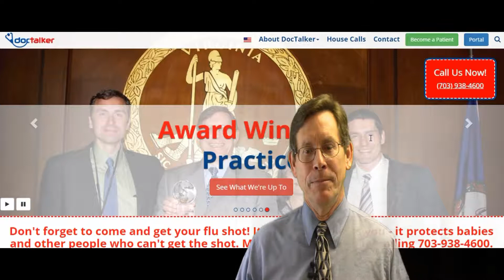Implementing Telemedicine in your Practice (ITP)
Dr Alan Dappen Founder and President of Doctalker Family Medicine, is one of the leading telemedicine doctors in the country. Now you can learn about how to implement telemedicine in your practice with this new certificate program called Implementing Telemedicine in your Practice (ITP). or 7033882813 or 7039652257